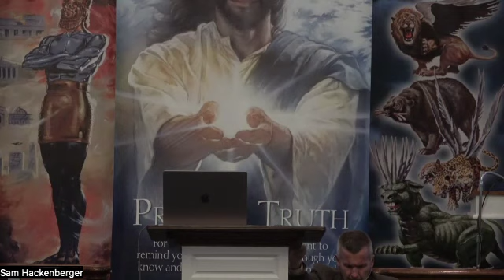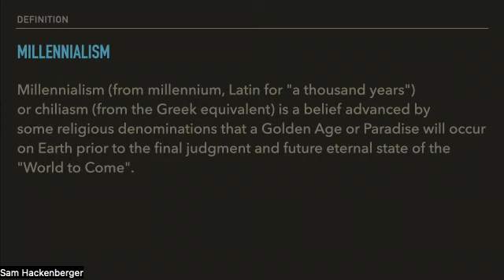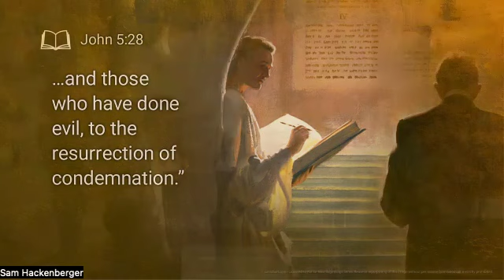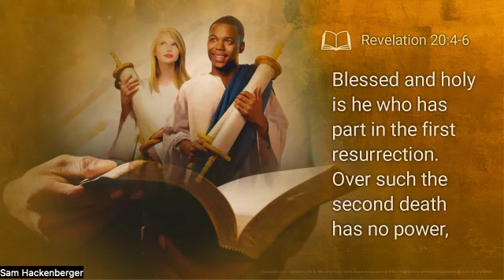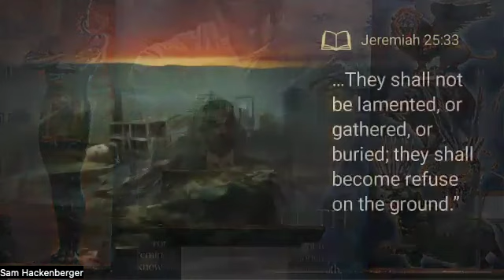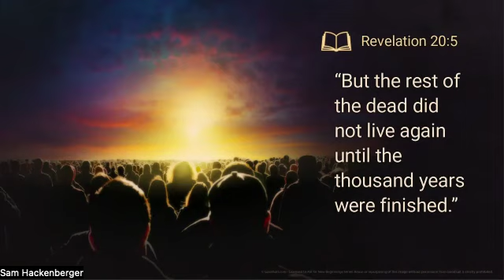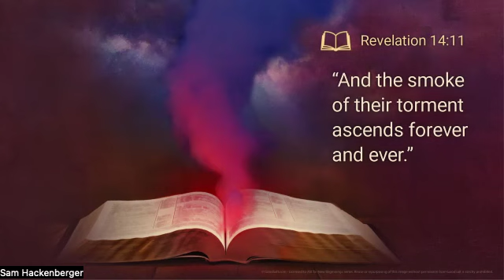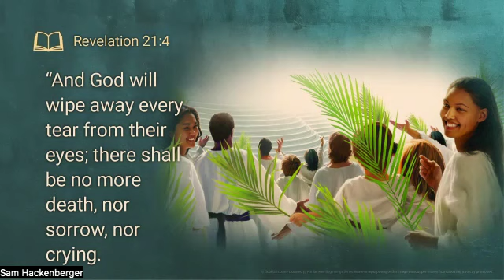Night #11- Evil In Chains, The Millennium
With Kevin Shearer